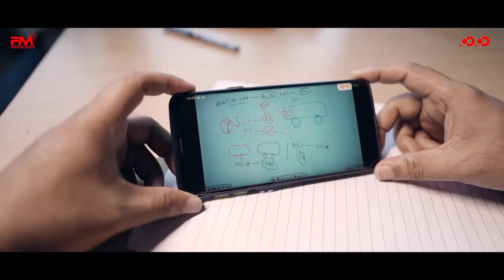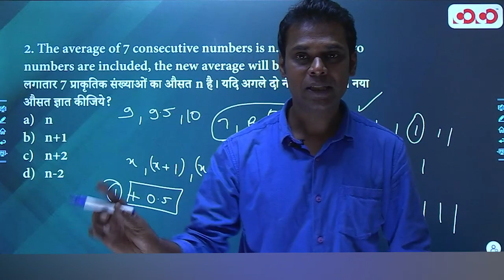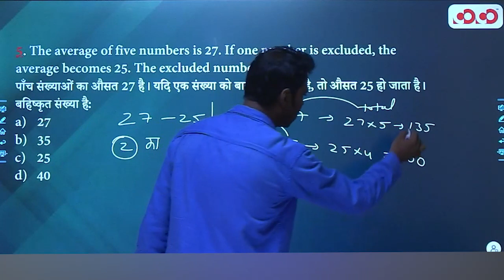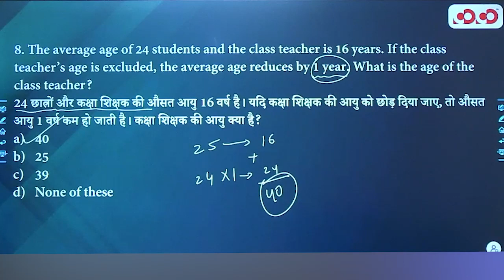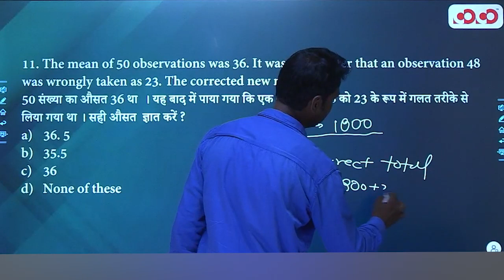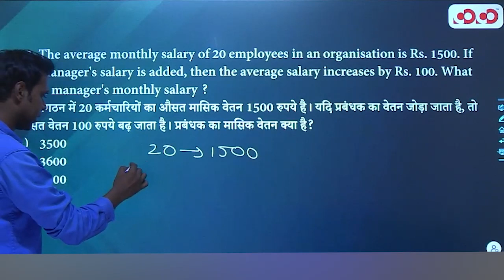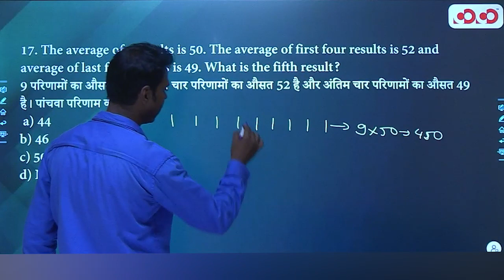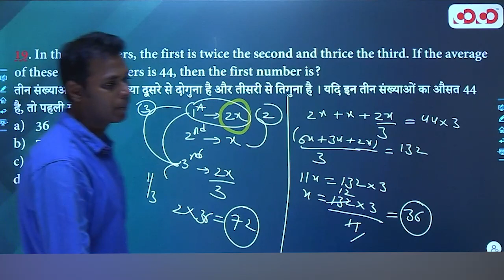Average | Lec - 02 | Target on Prelims (Top) MCQ Series | David Sir